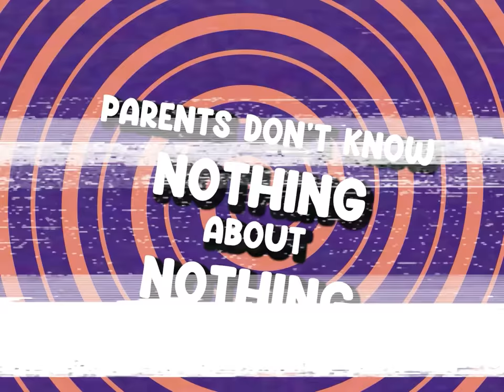What Kids Commercials Were Like In The 90s